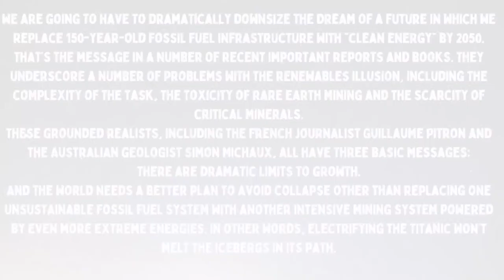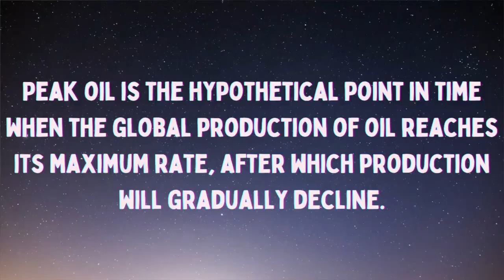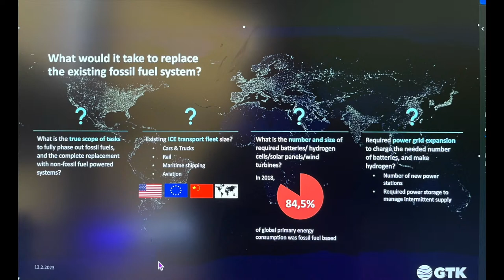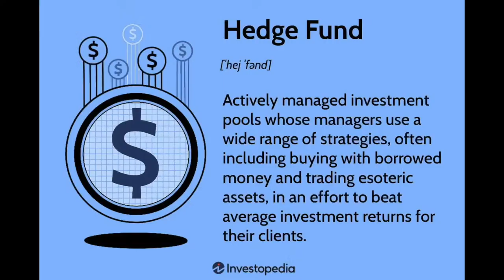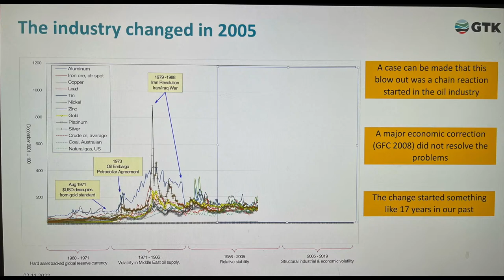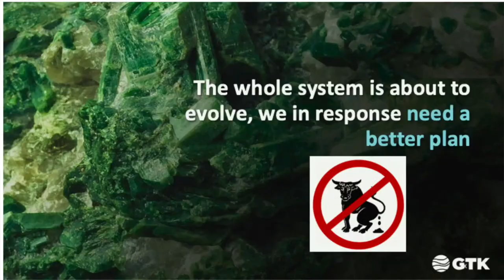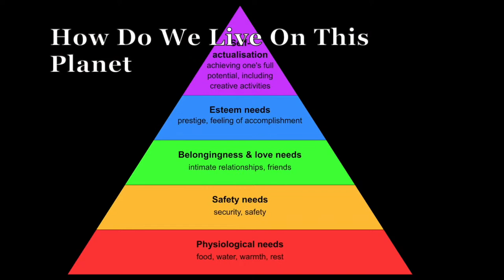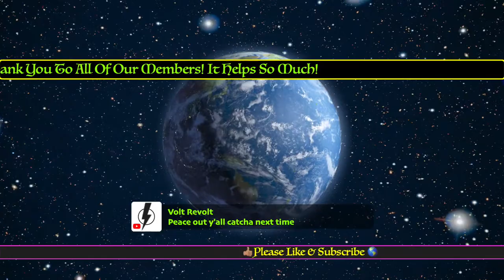We Don’t Really Understand The Full Complexity Of What We are Dealing With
Welcome Dr. Simon Michaux, Associate Professor of Geometallurgy at the Geological Survey of Finland. He has a PhD in mining engineering. Because of the time difference I am presenting my conversation with Simon.
Dr. Michaux’s long-term work is on the development and transformation toward a circular economy. His recent paper, Assessment of the Extra Capacity Required of Alternative Energy Electrical Power Systems to Completely Replace Fossil Fuels, has presented a compelling case of why no one on the planet is ready to meet the green transition with current mineral production. We need to face the fact we need to change our consumption behavior.  Is that controversial you ask? You bet!
"I am a technical problem solver across multiple sections of the mining industry and now the industrial recycling industry. I am engaging in the strategic development of Critical Raw Materials (CRM) in context of mineral deposits in Finland. The project I work on is Mineral Intelligence. I am assessing this in context of the challenges facing supply to manufacture and recycling of those metals.
My technical expertise is experimental design, test work and modeling of rock breakage and geometallurgy.  I am interacting with EU government and industry partners from across Europe, working with the Circular Economy."